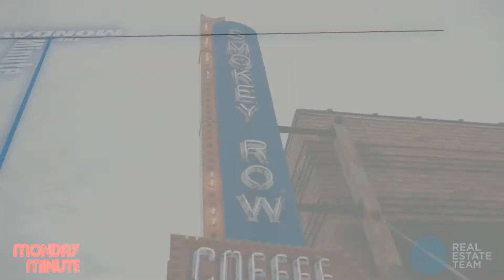Crazy Real Estate World - Scheib Real Estate Team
Labor Day's Monday Minute
With all the hype around real estate and an extended strong market we have seen the real estate industry grow.  Jobs jobs and more jobs!
Scheib Real Estate Team
Tim Scheib REALTOR
RE/MAX Precision
107 E 1st St
Ankeny, IA